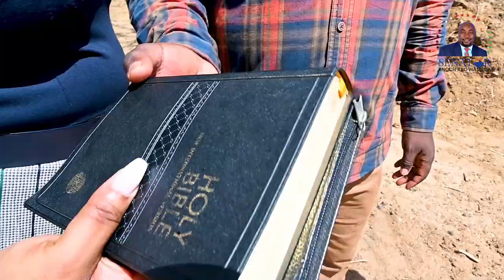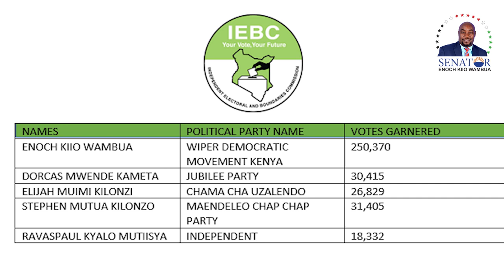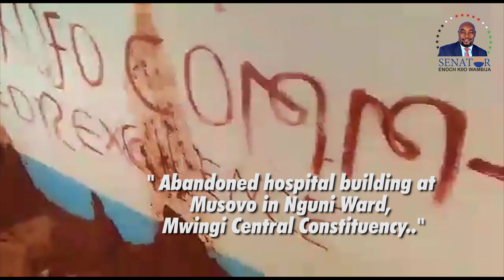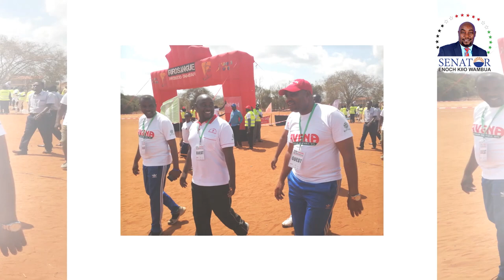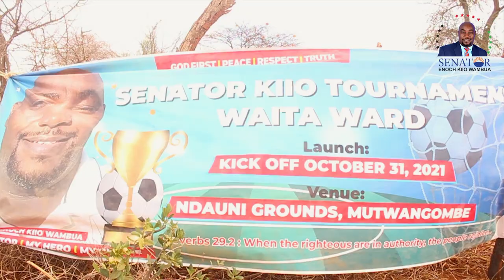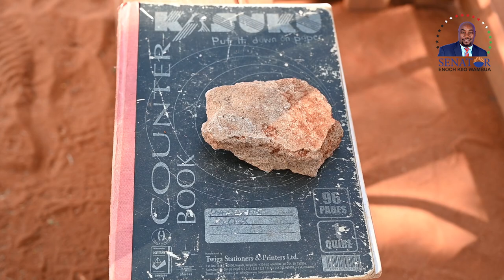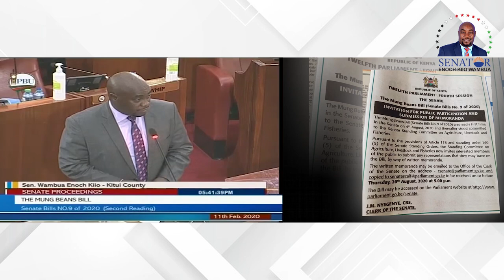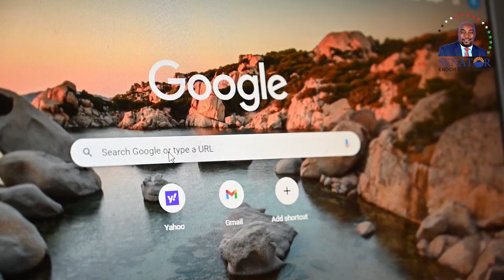KITUI SENATOR, HON. ENOCH KIIO WAMBUA DOCUMENTARY.